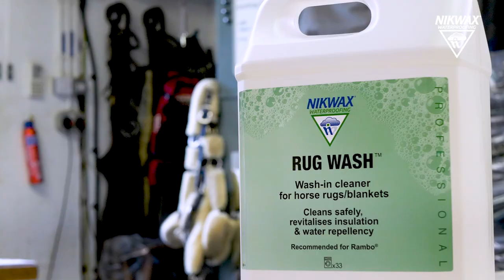How to create and use product video - Nikwax: Rug Wash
Promotional videos to advertise your products are extremely effective at building business as well as explaining how to use them correctly.

We were commissioned  by Nikwax - a company that produces amazing products that clean and preserve your outdoor gear and clothing - to create a series of engaging product videos that explains step-by-step how and when to use their products.

This particular video shows how-to use a product from their equestrian line - Rug Wash. The aim of the product videos is to highlight the benefits and features of Rug Wash and by showing it within a real life setting, these benefits are easily identifiable to the viewer and becomes more relatable to the target market.

Using product video as part of your digital marketing technique is versatile and profitable as it can be reused and recycled across all social media platforms, on your website, on location/ in-store or at exhibitions and trade shows.  The video can be re-edited into a gif, advert or reel and by maintaining that consistency aids building brand awareness and builds a relationship between brand and audience.

The videos have been designed to engage the viewer with upbeat, catchy music paired with exciting imagery.

If you would like to know more about how to create and use video to promote and explain how your customers should use your products for the best result, while building brand awareness and trust, contact here.

Nikwax are manufactures of high-quality cleaning and waterproofing products which are proven to revive, extend the life and enhance the performance of clothing, footwear and equipment. Zoomfilms have partnered with Nikwax to create promotional videos for their wide range of products.